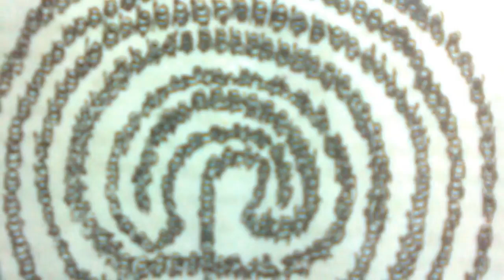மகாபாரத போரின் பதிமூன்றாம் நாள் என்ன நடந்தது தெரியுமா?